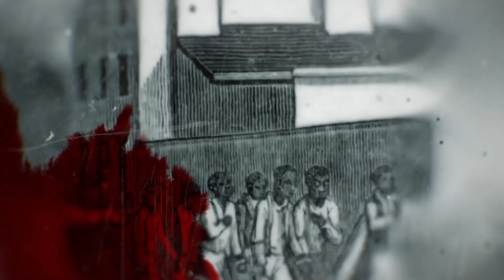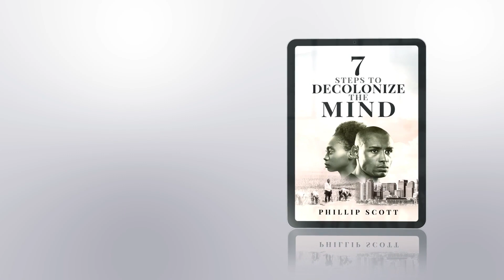25 Year Old Black Engineer Invents Gloves That Turn Sign Language Into Audible Speech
Wongel Zelalem reports on a twenty-five-year-old Kenyan engineer and innovator, Roy Allela, creating a set of gloves that will ultimately allow better communication between those who are deaf and those who are hearing yet may not necessarily know sign language.